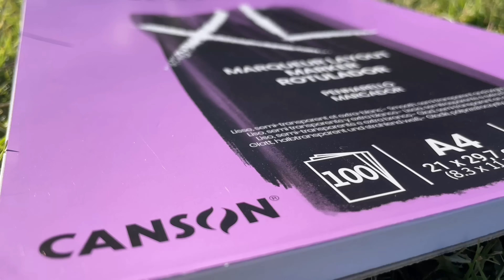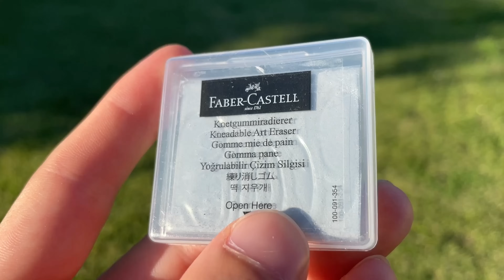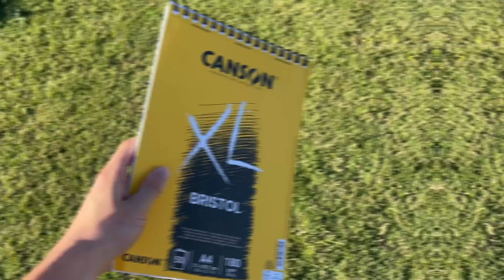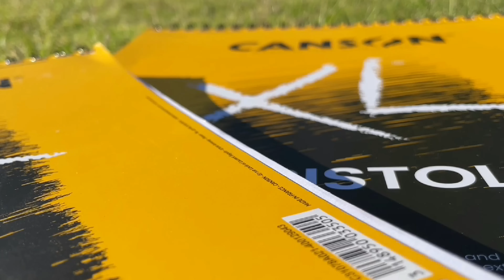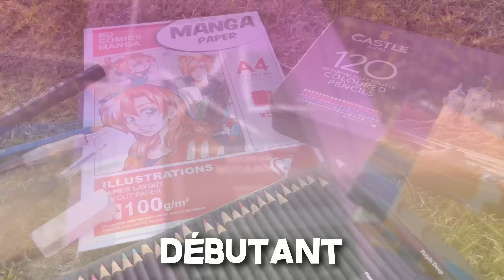Quel matériel de dessin choisir ? (Guide selon votre niveau)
Salut dans cette vidéo je vous guide pour trouver le matériel de dessin (manga) le mieux adapté selon votre niveau et vos envies, j'ai tourné ça sous forme de vidéo divertissante et dynamique pour que vous puissiez gagner du temps  ! Pour ça j'ai fait des compositions de matériel pour les niveaux découverte, les débutants, les intermédiaires et les avancé(e)s. J'espère que la vidéo vous aidera ^^